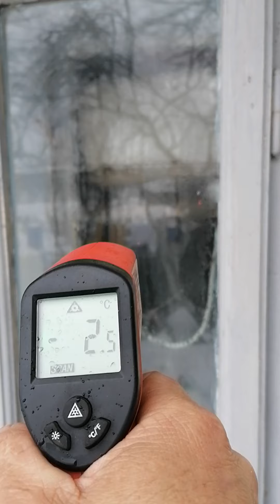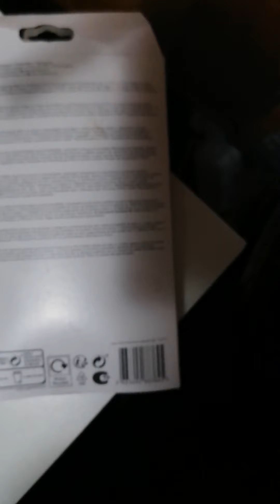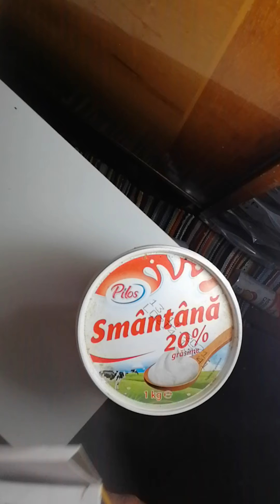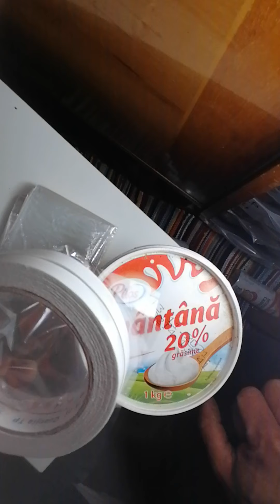Cum scazi factura la gaz / lemne /peleti [1 # 2]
Nu arunca banii pe fereastra.
Reducerea pierderilor de energie la ferestre.